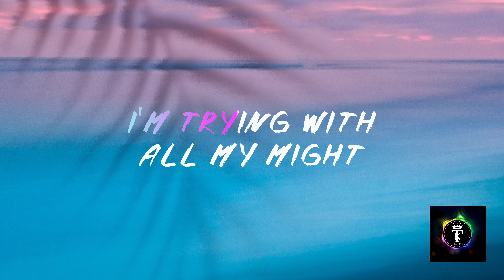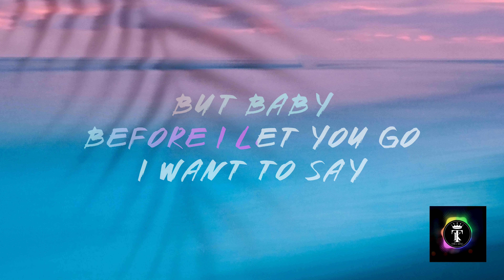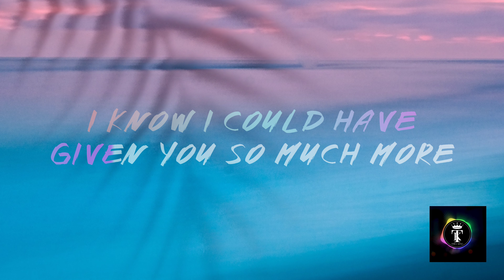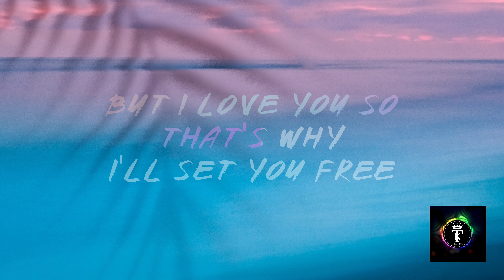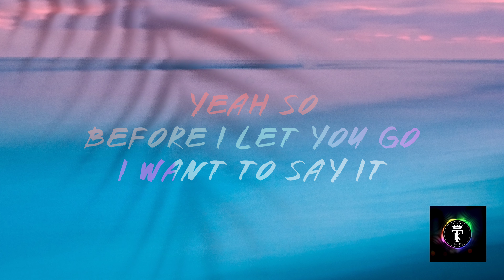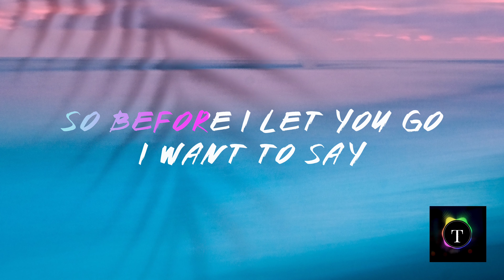Freestyle - Before I Let You Go with Lyrics